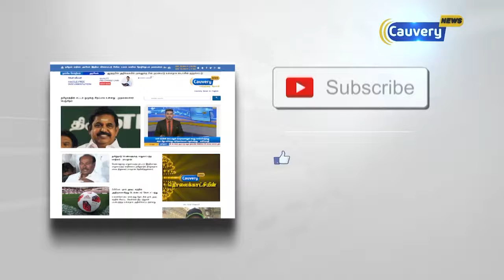தூத்துக்குடி துப்பாக்கிச் சூடு சம்பவம்: ஆவணங்களை சரிபார்க்கும் பணியில் சிபிஐ தீவிரம்